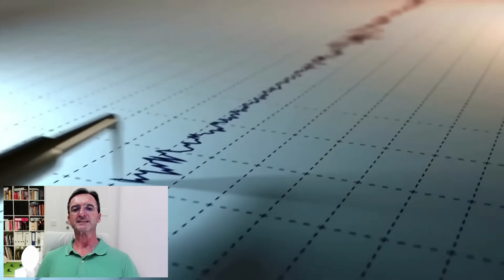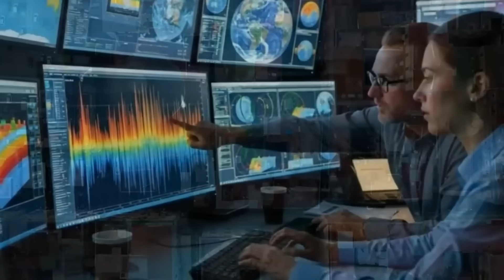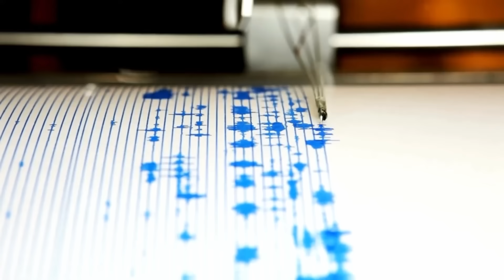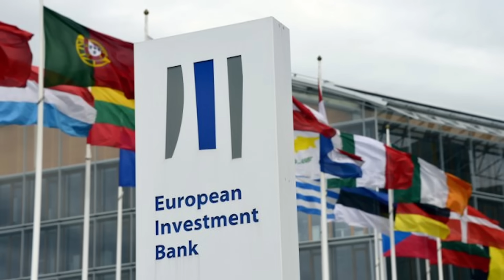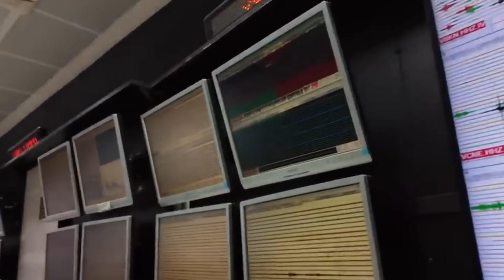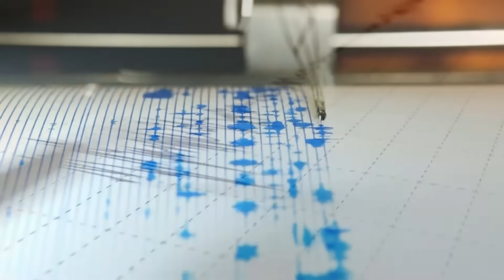1 MINUTE AGO: A Deep Quake Exposed Campi Flegrei’s Weakest Point — Scientists ARE ON EDGE!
A powerful deep earthquake has just revealed a structural weak point beneath Italy’s Campi Flegrei — one of the world’s most closely watched supervolcanoes. New seismic data suggests that a hidden “breakthrough zone” may be forming, raising fresh questions about magma movement and long-term instability in the caldera.

In this video, we break down what happened, what the data shows, and why researchers are reassessing the volcanic risk in the region. No speculation — only verified geological insights and ongoing scientific analysis.